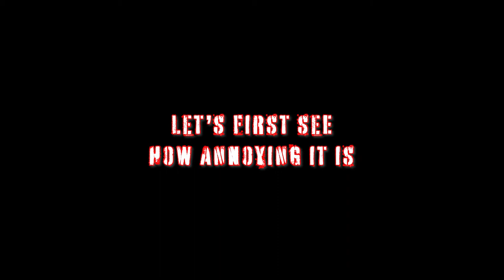BEST ALEX BUILD STILL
Are you still having that itch to just play Resident Evil Resistance and beat survivors after they beat your ass time and time again?

Well well.. don't I have the build for you.

This by far is the BEST ALEX BUILD.

Why?

Keep watching and read up.

Note: I kept on stating to not use the Virus Trap, but it really depends, it together with the High Infection Rate Passive Skill work wonders a Meta Team built for this Alex

eg:
Always on the move anti Alex Build:
Anti Cam Jan + Trap Tyrone + Trap Diffuser Valerie + Anti Trap Martin will just kill this build, but high infection rate helps because it is quite impossible to kill them with just explosive traps (I tried, trust me) so infection will be your only saving grace

Have lost to a few teams built to destroy traps and a Jan who just rapes my cameras